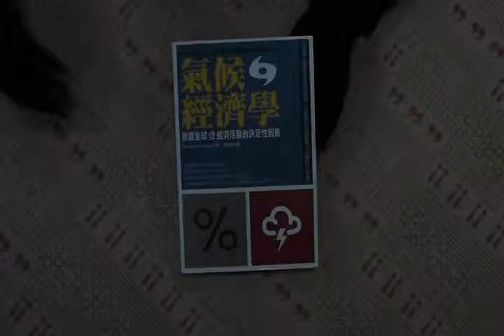TAAZE｜氣候經濟學：影響全球4／5經濟活動的 ... 二手書書況 9789867058485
TAAZE｜讀冊生活網路書店「氣候經濟學：影響全球4／5經濟活動的決定性因素」，找二手書請至